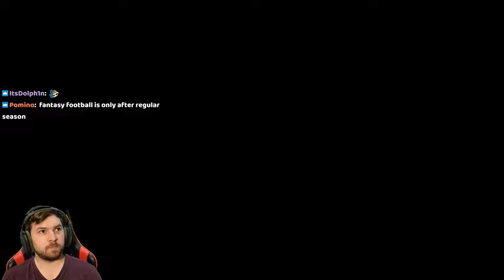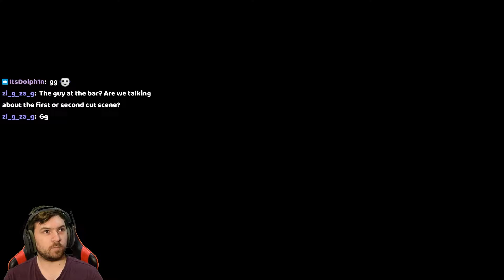A World All About Shells! - Super Dolph1n World 1 / Mario Maker Super Worlds 23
I'm home

Please leave any thoughts, comments, or suggestions in the comments and I'll make sure to read them all!